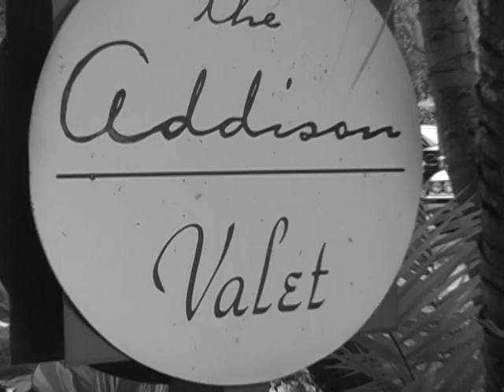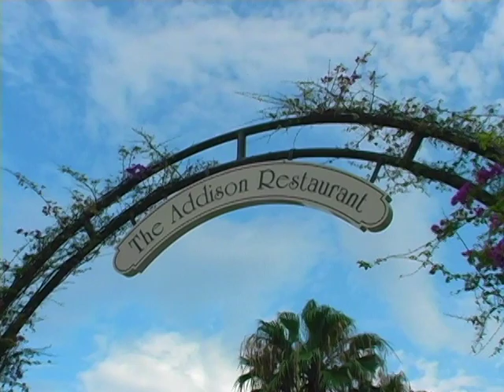The Addison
This is a highlight movie from a wedding that Complete Music and Complete Video had the pleasure of working.